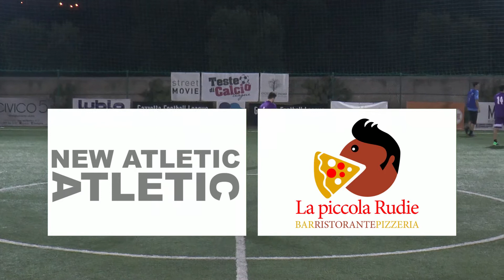13a Giornata TARALLINO vs SAN PEDROS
"Teste Di Calcio League" 16/17
13ª GIORNATA
Giocata Mercoledì 1 Febbraio '17 ore 21,00

Tarallino      3
San Pedros 0

TARALLINO: Carmine Trani (Capitano), Andrea Lacava, Giuseppe Monopoli, Vincenzo Trani, Massimiliano Russo, Roberto Manisi, Ciro Galeone, Matteo D'Anversa, Fabio Manigrasso, Francesco Lacava, Simone Scarano.
Presidente: Angelo Pinto
Allenatore: Ciro Inglese

SAN PEDROS: Giandomenico Convertini, Giovanni Annicchiarico (Capitano), Giuseppe Castri, Valerio Patronelli, Luigi Quaranta, Cosimo Marinelli, Dominic Mari, Domenico Annicchiarico, Ciro Galeone.
Presidente: Francesco Petrosino

Arbitro: Danilo Bruno U.I.S.P. Taranto